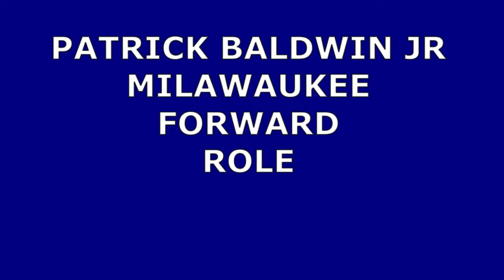PATRICK BALDWIN JR SCOUTING REPORT